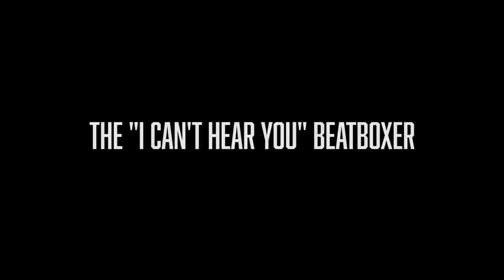20 Types Of Beatboxers - Part 2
🥇 Dutch beatbox champion
🏆 Vice world beatbox champion
Performances or Workshops?